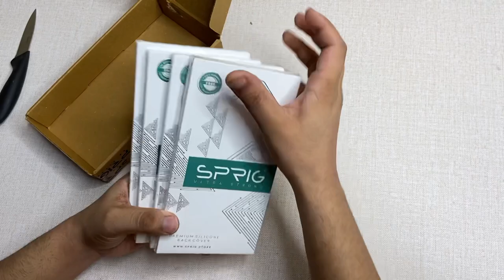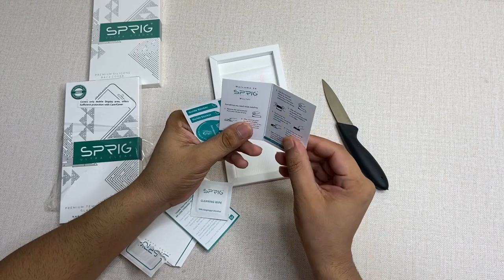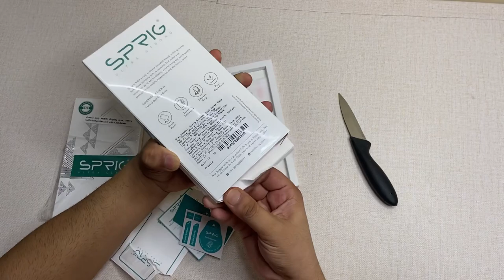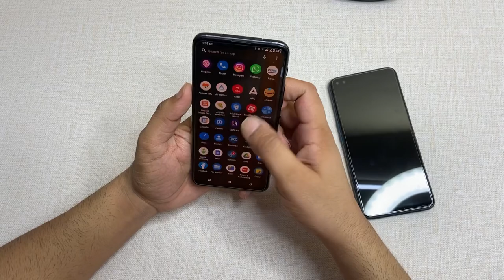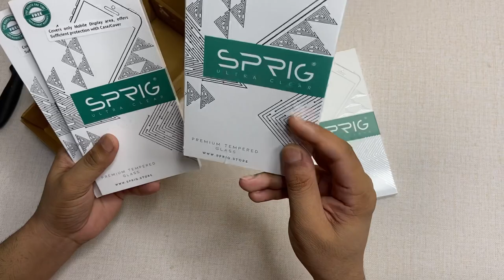Sprig Tempered Glass Unboxing & Review | How to install Tempered Glass | Premium or Not?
Watch in this video Sprig Tempered Glass Review & Learn How to install Tempered Glass. Also, check that these are Premium or Not? They Worth Buying or Not?

Free delivery on orders above Rs. 749

ID: gautamtechgadgets

Special Features
* Premium Quality
* Warranty Covered
* Fast Shipping
* 100% Safe Payments